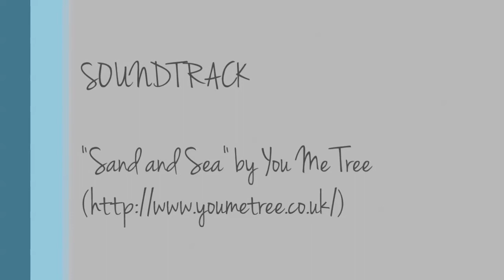Pretty Peacock Jewelry Photo Shoot Summer/Fall 2013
A 'behind the scenes' look into Pretty Peacock's Summer/Fall 2013 photoshoot.